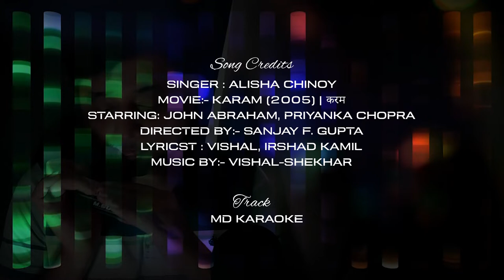Tinka Tinka | Karam | Priyanka Chopra | Harmonica Cover | Anand godbole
Presenting "Tinka Tinka" Harmonica instrumental video Sung by Alisha Chinoy from Hindi movie "Karam" starring John Abrahim, Priyanka Chopra

Song : Tinka Tinka
Album : Karam
Star cast : John Abrahim, Priyanka Chopra
Singer : Alisha Chinoy
Music Director : Vishal, Shekhar
Lyricst : Vishal, Irshad Kamil
Music Label : T-Series

karaoke credit Md KARAOKE